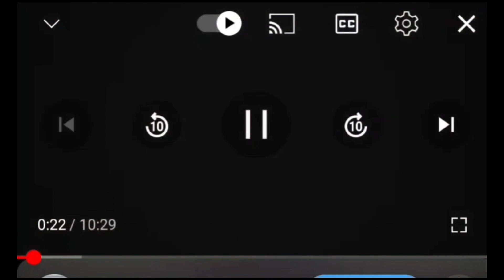Reflexion.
Les realisations de l'EX FHF pas du tout ou pas asse!